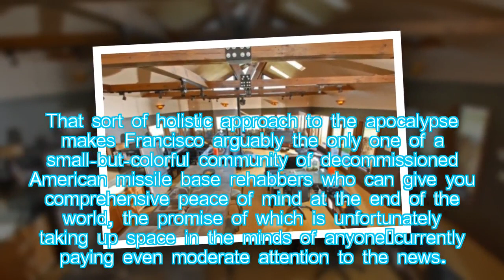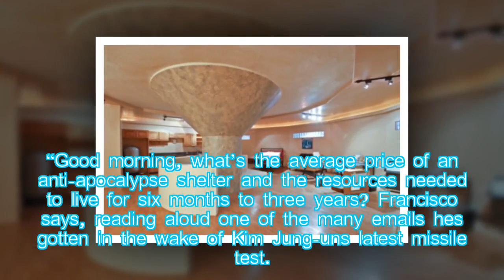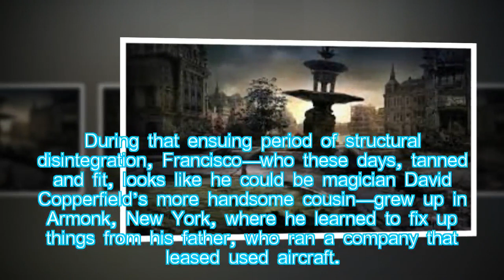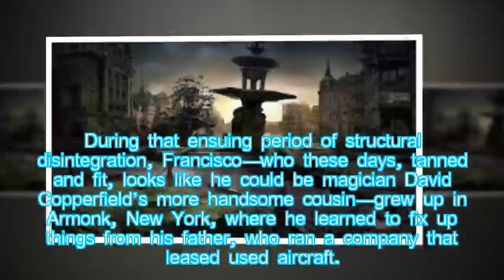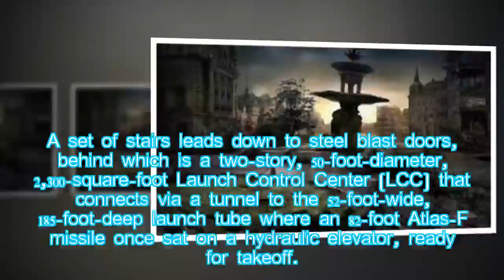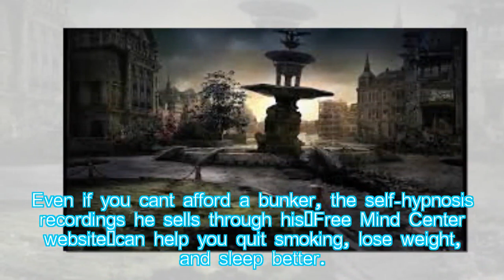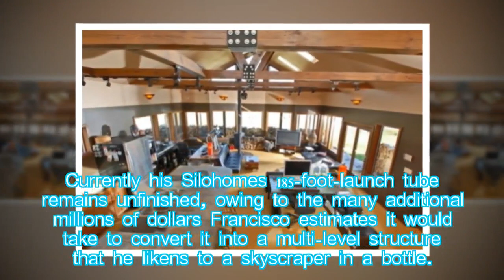How to Live Your Best Life Before and After Nuclear Armageddon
Hung Nguyen: Only one man can clear up your skin, give you peace of mind, and provide world-class shelter in the face of a world-ending blast.